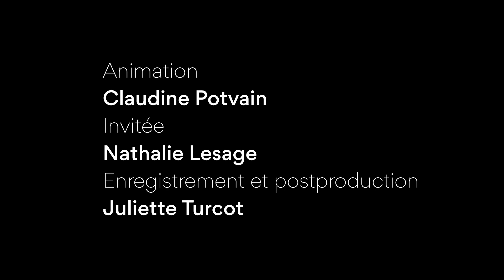ÉDUCATION FAMILLE | Épisode 40 avec Nathalie Lesage, fondatrice d’Ensobre Ta Vie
Quelle place prend l’alcool dans votre vie?

Le temps des fêtes arrive à grands pas, et pour plusieurs d’entre nous, l’alcool fera indéniablement partie de leurs festivités.

Pour ma part, j’en prends très rarement car je n’aime pas le goût, même si j’ai vraiment essayé d’apprécier.

Je me suis sentie mal longtemps de ne pas apprécier le vin ou la boisson, puisque je me sentais souvent à part et que je ne pouvais pas vivre cette activité souvent sociale avec mes invités ou les convives avec lesquels j’échangeais.

Être sur une terrasse en Italie sans vin, célébrer un mariage sans apéro, souhaiter une bonne et heureuse année sans digestif ou tout simplement siroter un bon cocktail sur une plage, sont pour plusieurs, des moments savoureux lors desquels le moment et l’alcool sont indissociables.

Ma rencontre avec mon invitée lors de ce podcast, m’a fait voir ma non consommation d’alcool différente et m’a amenée à être fière de ne pas avoir ni le goût, ni l’envie de boire.

Moi aussi je n’ai jamais regretté de ne pas avoir bu la veille.

Mon invitée de cette semaine est une femme qui un jour a voulu contribuer à changer la vie d’autres femmes qui comme elle, ont laissé l’alcool prendre un peu trop de place dans leur vie.

C’est suite à sa participation au programme américain « SoberSis » qu’elle s’inspire et décide de créer un programme québécois francophone fondé sur les mêmes valeurs et qui pourrait répondre aux femmes de la francophonie.

Après avoir elle-même évolué et amélioré sa relation avec ce désir de mettre trop souvent l’alcool à l’avant plan de ses activités sociales ou relationnelles, elle peut maintenant aider et accompagner des femmes qui veulent aussi choisir de voir cela autrement et de changer certaines habitudes de manière positive et dynamique.

C’est donc entourée des gens qui croient en son projet et de sa famille, que mon invitée a élaboré un programme qui permet à plusieurs femmes de partager leur vécu et leur situation face à la place que l’alcool prend dans leur vie. Des rencontres teintées de bienveillance, d’amitiés qui se tissent et d’entraide féminine.

En ce temps des fêtes à nos portes, moment lors duquel parfois l’alcool coule à flot, je voulais offrir à toutes les femmes qui en sentent le besoin et qui pourraient y trouver un phare, cette rencontre avec la fondatrice d’Ensobre Ta Vie, Nathalie Lesage.

Pour me rejoindre:
Pour écouter sur les différentes plateformes :